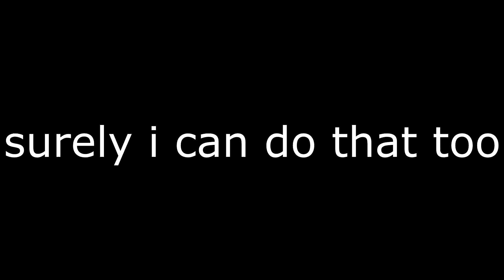New Official Trackmania A12 World Record DENIED by Hylis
surely the next video i make will be about a successful run

this video is not about the actual A12 wr by hefest (10.61). it's about the OFFICIAL A12 world record in Trackmania Nations Forever which is 12.02 held by, of course, hefest. it's confusing, i know.

10:10 TAS by AurisTFG: